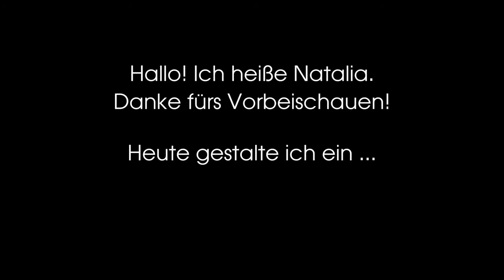Rotkehlchen aus Papier basteln DIY Iris Falttechnik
Rotkehlchen aus Papier basteln DIY in der Iris Falttechnik

Verwendete Materialien und Werkzeuge:
- Fotokarton 200 g/m²
- Dünnes Papier (ca. 20 – 30 g/m²) in verschiedenen Farben für das Muster
- Klebeband
- Schere
- Cutter
- Schneidematte
- Bleistift.